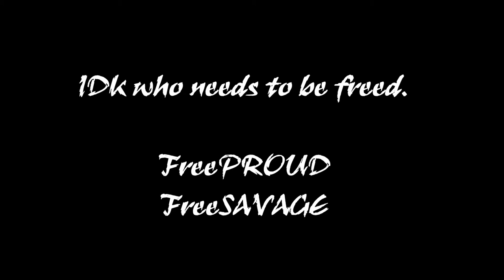Ski Mask vs Meat Heads Sand-Tage 3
A 4 and a half minute video of me beating the crap out of a bunch of losers. I still wish heavy armor actually worked. Too bad. I went super saiyan. Each clip/life is at least 5 kills.

"My arms are... Bulging out of my asshole dude" - Me right after I say I'm a god at 00:45 seconds.